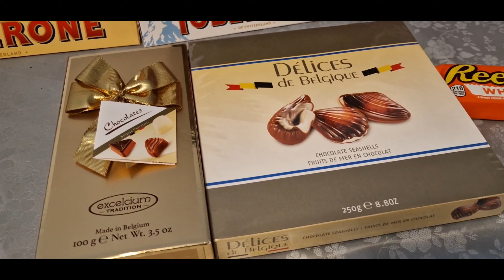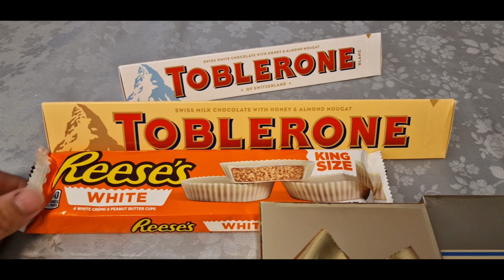Belgas Vs Suíços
quem vocês acham que vai ganhar essa?